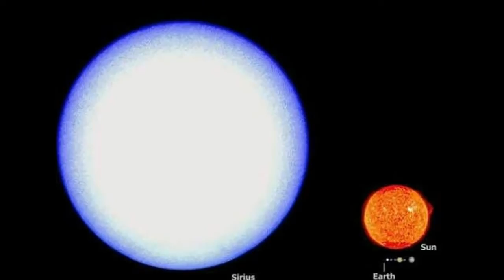ÖMER AKDAŞ SUNAR '' TİTLE THEME ''